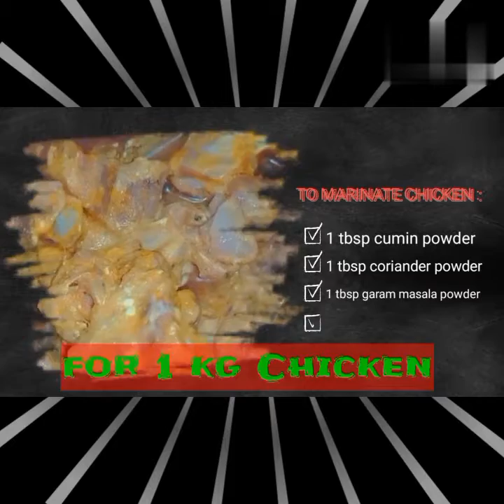delicious & tasty chicken do pyazza recipe